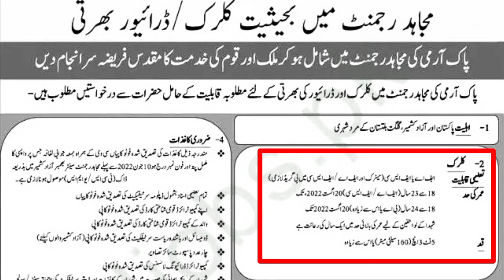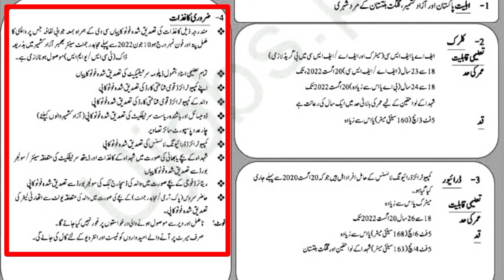Pakistan Army Mujahid Force Jobs|| Clark and Drive Jobs in Pak Army|| How to Apply in Pak Army 2022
✔ Daily updates.
✔ .Push Notifications when new jobs posted.

Jobs Topic Cover:
- pakistan ranger
- teacher vacancy
- accounting jobs
- ppsc upcoming jobs
- pakistanjobsbank

new job
new jobs
jobs info
mujahid force jobs 2022,
mujahid force jobs 2022 online apply,